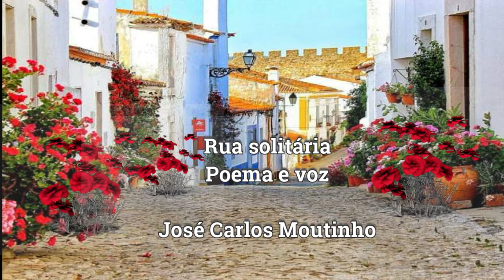RUA SOLITÁRIA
Poema e voz de

Produção de
Facekoisas